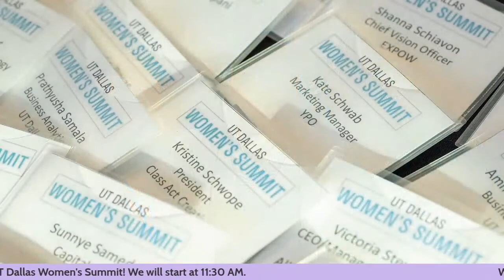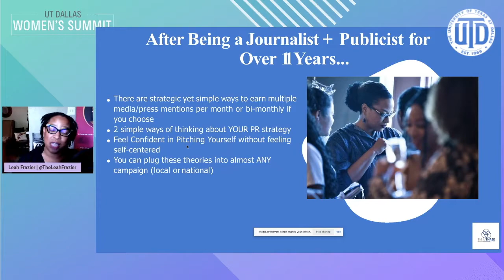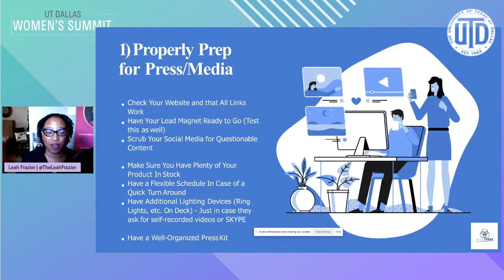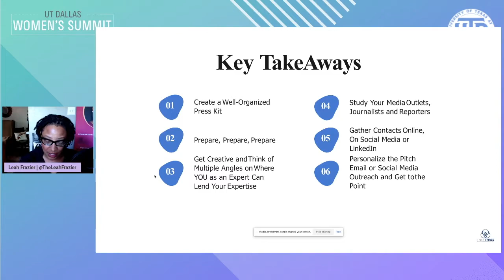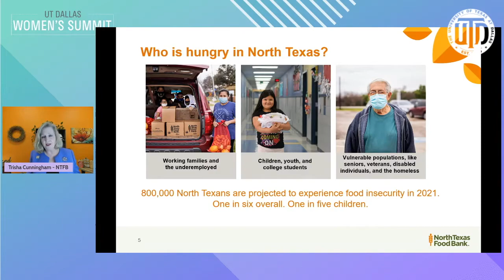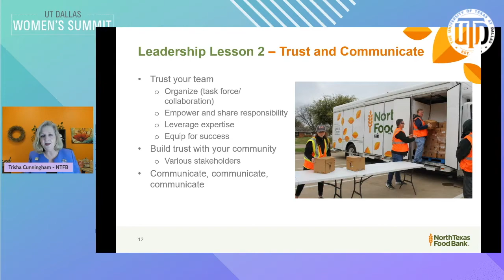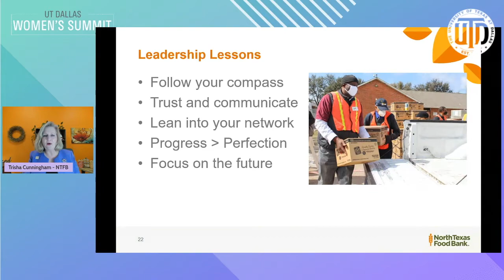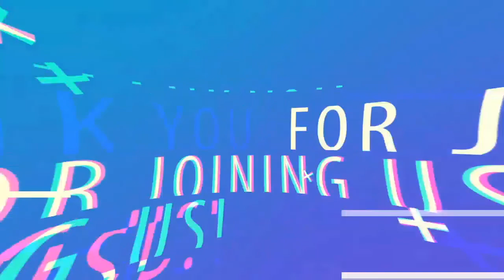Day 1 - Leah Frazier (Think Three Media) & Trisha Cunningham (North Texas Food Bank)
Leah Frazier, CEO, Think Three Media
Trisha Cunningham, CEO, North Texas Food Bank

About the Institute:
Founded in the Naveen Jindal of School of Management in the early 2000s, the Institute for Innovation and Entrepreneurship operates across The University of Texas at Dallas' eight schools, with the mission of enabling the next generation’s new ventures. The institute also serves students at the Blackstone LaunchPad and runs one of the largest pitch competitions in North Texas, as well as the award-winning UT Dallas Seed Fund.